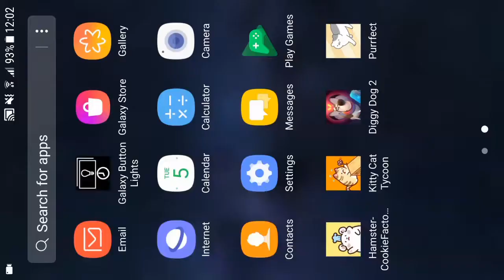Hamster Cookie Factory Gameplay - JUST MAKING COOKIES!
A random video ok!

If you like Elictric Unicycles you will love these (Kingsong,InMotion&GotWay) which are really good EUC from Korea this shop only ships in EU oh and also if you use my code andre you get a 3% discount.(Check it out if you like it)

Thanks!

A:Pluto

A:Sport,going out&hiking

Q:Which editors you use?
A:KineMaster&PowerDirector

A: No